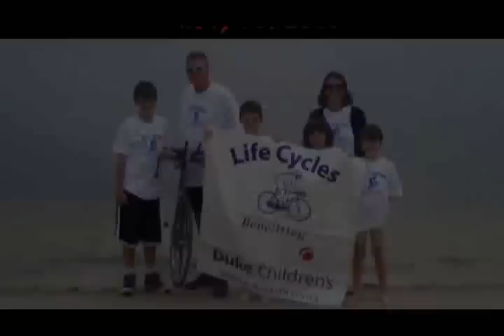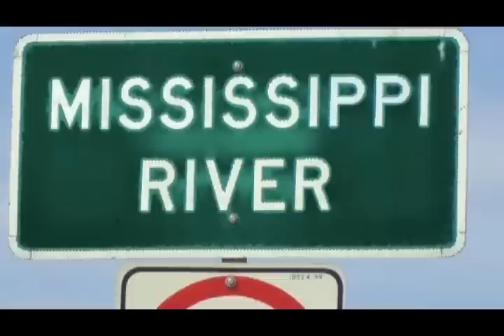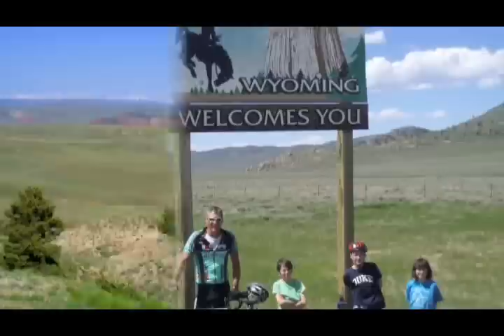Bicycling Across The US - Russ Barringer, 1 of 2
Russ Barringer's cross-country bike trip to benefit Duke Childrens Hospital, part 1 of 2.